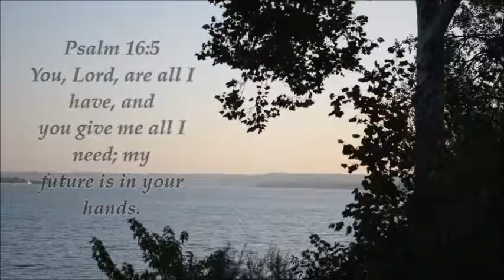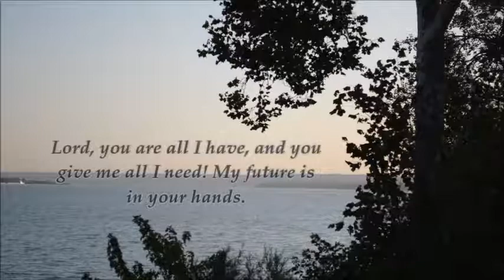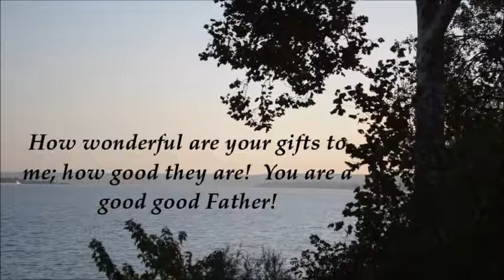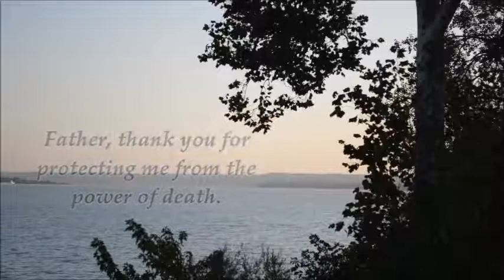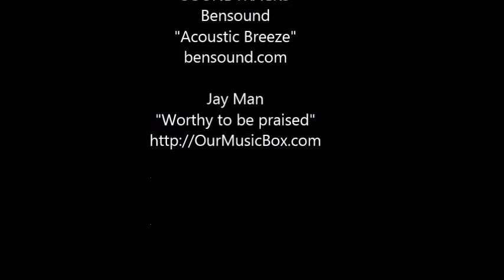Seeking JESUS: Psalm 16:5-11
Description:
Let us meditate on Psalm 16:5-11
The LORD is the portion of mine inheritance and of my cup.